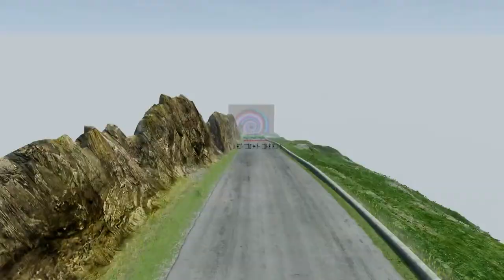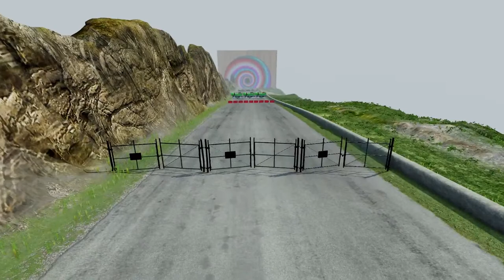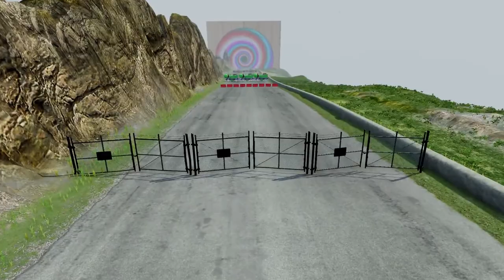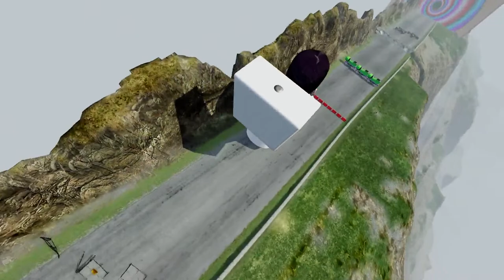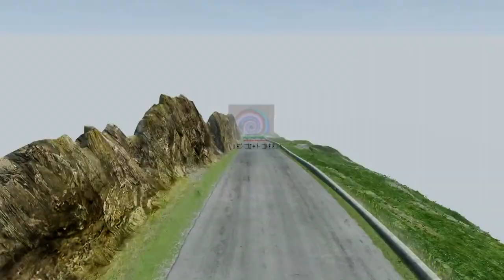Flatbed Trailer Truck Potholes Transport Car Portal Trap Rescue - Cars vs Speed Bumps - BeamNG.drive